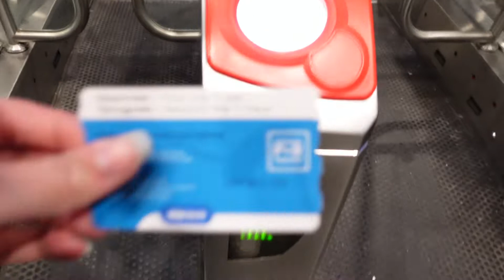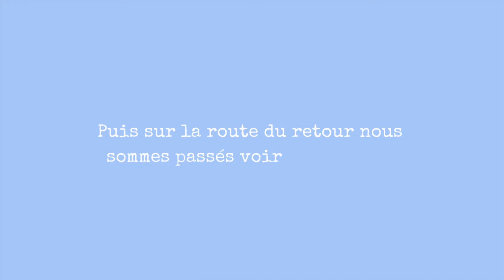VLOG Pays Bas : Rotterdam et tulipes ! - Part 2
Hey !

 📍Voici notre itinéraire :
- Amsterdam
- Keukenhof
- Rotterdam
- Moulins de Kinderdijk

Quelques infos sur moi :
- cela fait 1 an que je voyage et 6 mois que je vis à Montréal
- j'aime découvrir le monde et j'apprends à me connaître le plus possible